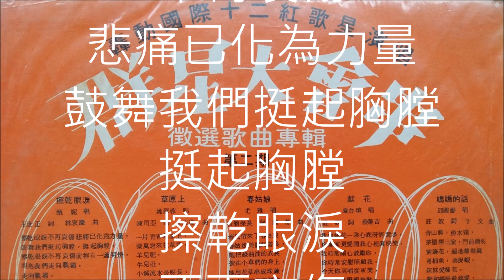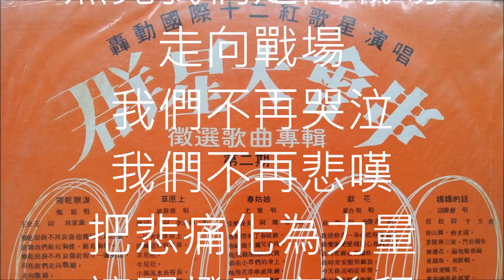甄妮 - 擦乾眼淚 (1975)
擦乾眼淚
不再哀傷
悲痛已化為力量
鼓舞我們挺起胸膛
挺起胸膛
擦乾眼淚
不再哀傷
前程有一盞明燈
照亮我們走向戰場
走向戰場
我們不再哭泣
我們不再悲嘆
把悲痛化為力量
讓明燈照亮前程
挺起胸膛走向戰場
打一場勝戰
打一場勝戰